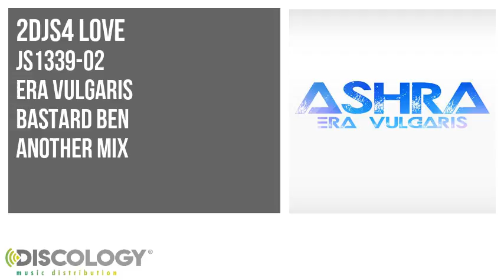Era Vulgaris - Bastard Ben [ Another Mix ] JS1339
Era Vulgaris present Bastard Ben [ Another Mix ]